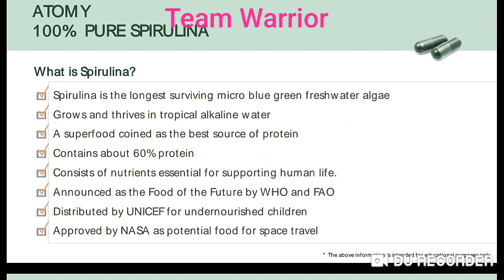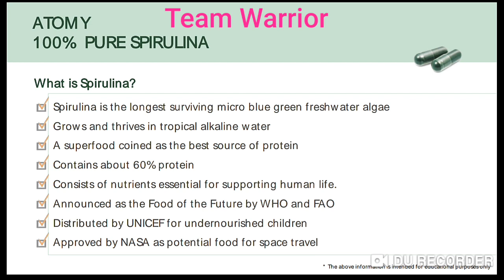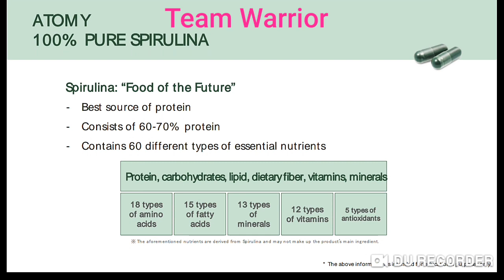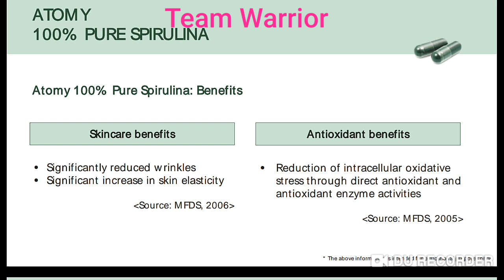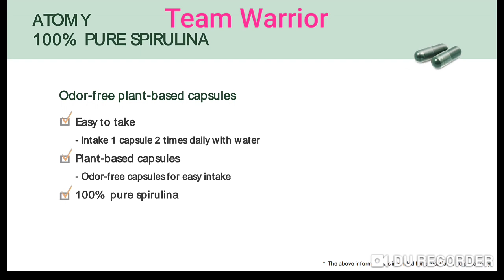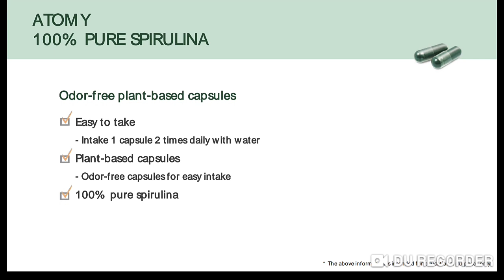Atomy Spirulina ke लाभ बेनिफिट्स